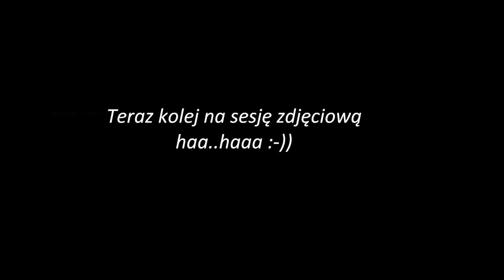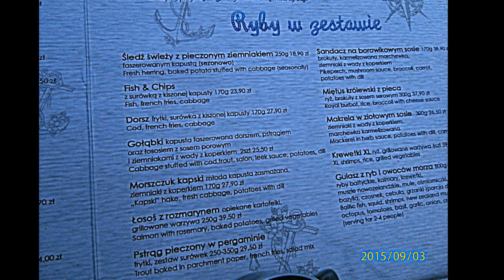Molo w Gdyni i lotniarze ryzykanci czy akrobaci? 3 wrzes. 2015 r.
Molo w Gdyni Orłowie jest nie mniej atrakcyjne od sopockiego molo. Uważam, że molo orłowskie jest ładniej położone, jego otoczenie jest piękniejsze. Podczas spaceru po orłowskim molo kilka razy przechodziły mi ciary po plecach, a to z powodu brawurowych lotów lotniarzy przy silnym wietrze. Sfilmowałem tylko jeden brawurowy i ryzykowny lot, a było ich więcej. Nie wiem jak odnieść się do tych śmiałków, było na co popatrzeć, szacun dla lotniarzy za odwagę i wielkie umiejętności, ale czy runięcie z dużej wysokości do morza podczas lotu w silny wiatr da się przeżyć ?